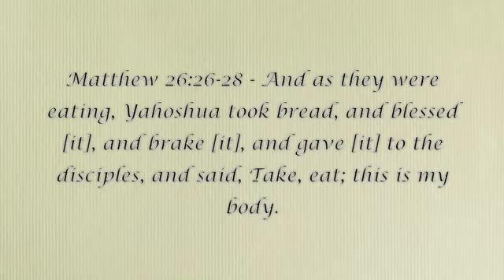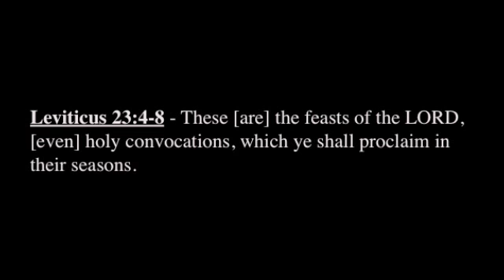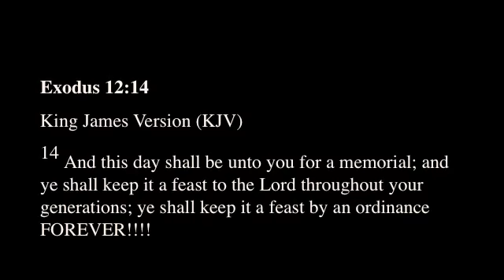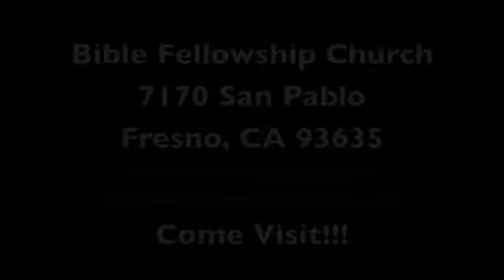Passover 2014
Bible Fellowship Church Fresno,CA Celebrating Passover 2014!
Let us keep the feasts!